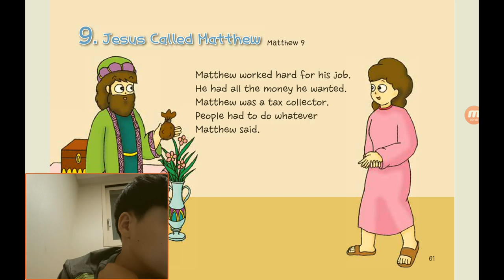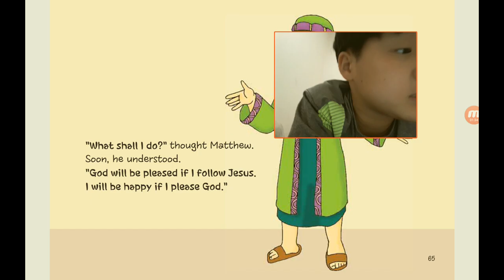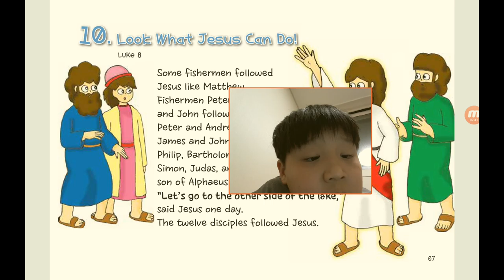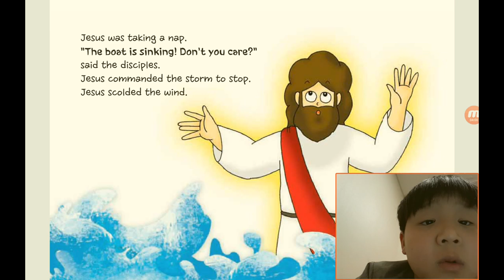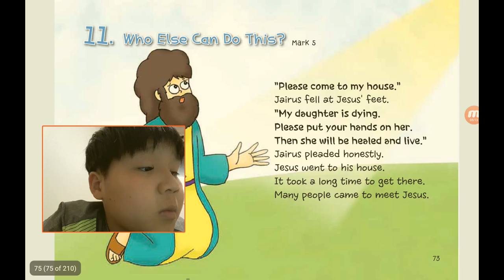‹Kids›Soo：원더풀스토리, 신약, 9 Jesus called Matthew and look what Jesus can do in Luke 8